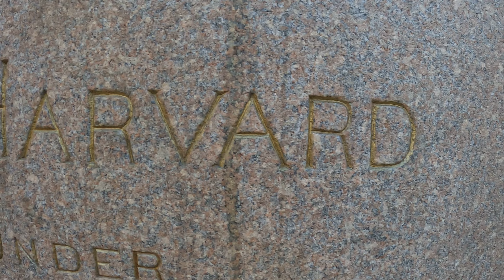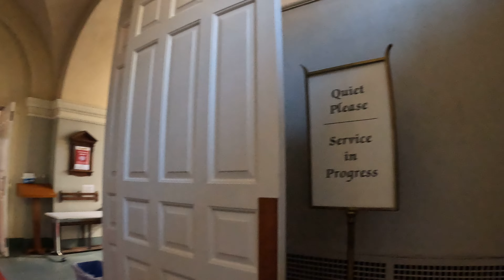Прогулка по Гарварду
0:00 выход с метро
1:20 выход на улицу
3:07 Wait
3:19 Ворота
4:40 Двор
5:35 Памятник тройной лжи.
6:30 К церкви
7:32 Мемориальная церковь
13:43 Выход из церкви, двор
14:50 К библиотеке
16:06 Бой колокола
18:40 Выход на улицу
19:23 очередные ворота и таблички
20:38 Ворота
21:10 Wait
22:18 The Harvard Shop